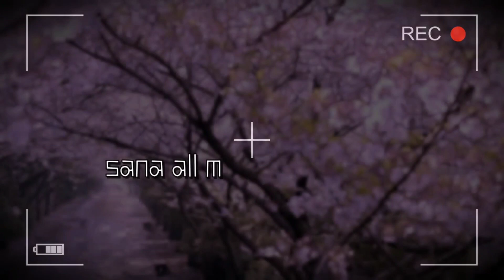let's training nasad Kasi may parating na nmn na laban,@COACHSONNEY & EMAN.